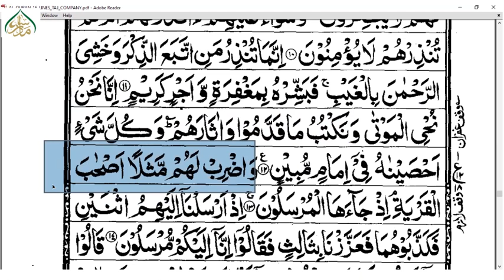ترجمۃ القرآن(پارہ22)، سبق:85 سورۃ یس آیت نمبر 9 تا 12 /Translation of the Quran